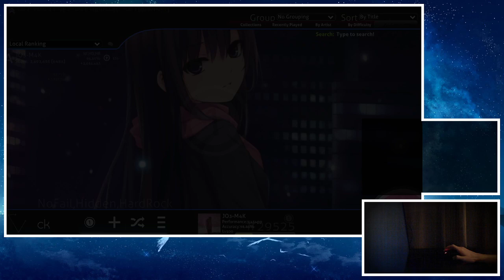osu! | DJ Mikesh - Be Free (Nightcore Mix) [Another] - HDHRNF